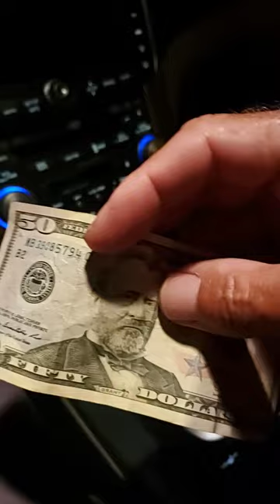Unbelievable DoorDash Tip